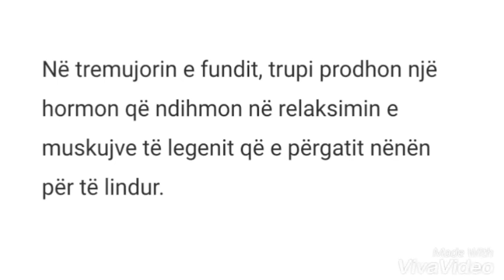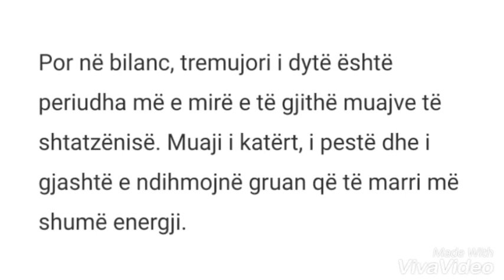Tremujori i fundit i shtatzanise me lumturi,,? E dini pse,,